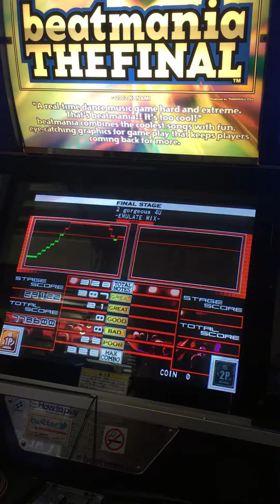2 gorgeous 4U -emulate mix- NS BORDER + PERFECT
beatmania the final